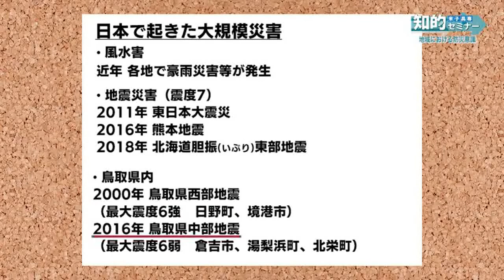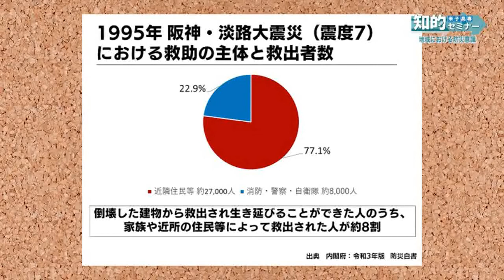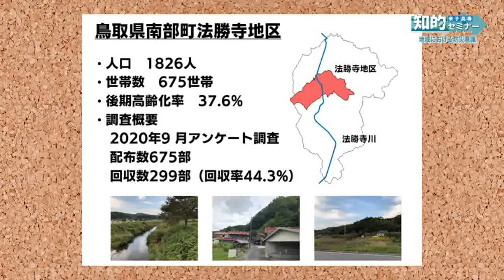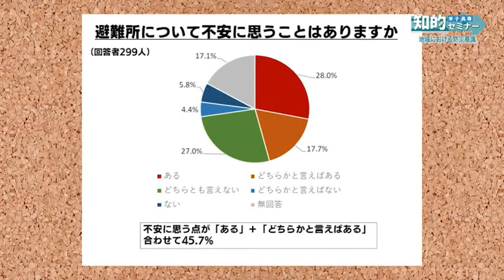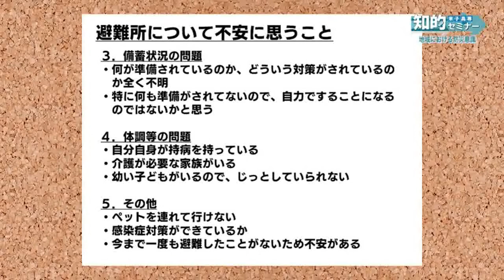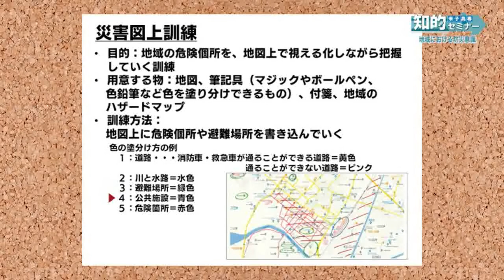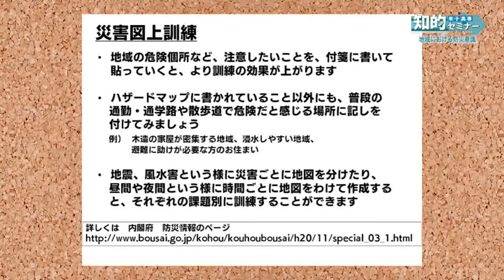米子高専 知的セミナー:地域における防災意識(2022.1)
米子高専　建築デザイン部門　天野圭子さん

「米子高専　知的セミナー」は
米子工業高等専門学校の先生に普段の生活の中での身近な話題や知っておきたい事がらをテーマにお話しいただきます。